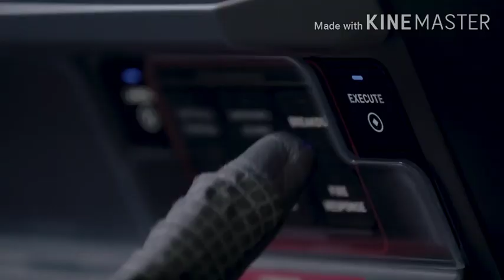Space videos || SpaceX || Rocket launch, California || Elon Musk SpaceX || NASA SpaceX